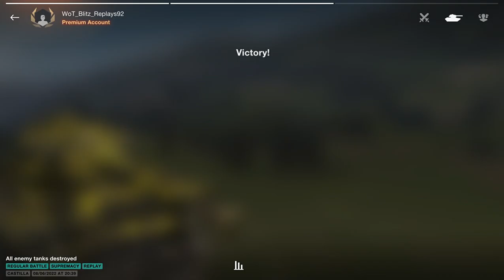T30 _ 6424 DMG, 3 Kills - WoT Blitz UZ Gaming